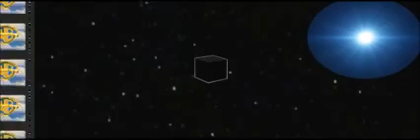DLV: Warner Bros./New Line/Lorimar/Coolmath for Bloxorz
As requested by Akademiks770, Ginger Manley, Andrew Bowman & Ethan Anania, here's another of my Dream Logo Variations from "Bloxorz" (movie based on the videogame), which are the 2016 Warner Bros Pictures logo (with TimeWarner Entertainment byline) / the 2017 New Line Cinema logo (50th Anniversary variant; with TimeWarner Entertainment byline), the 1978 Lorimar Motion Pictures logo (with TimeWarner Entertainment byline) and the Coolmath Games logo.

Inspired by and special thanks to "Dream Logo Combos" users and makers, including Andrew Bowman, Ginger Manley, Ethan Anania, LogoSpace2, LogosForTheWin, Mr.GMAN's Channel and MyNewBryceIsHere.

Made with Windows Movie Maker (V2).

The content shown in this video hasn't owned by any of us or all of us (not even those logos or the musical themes). This is being uploaded for preservation and entertainment purposes only.